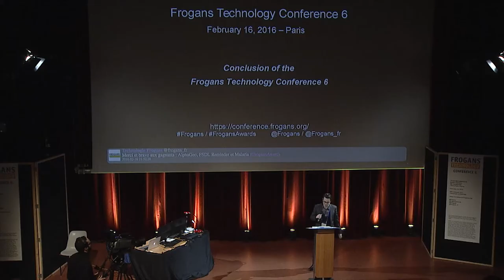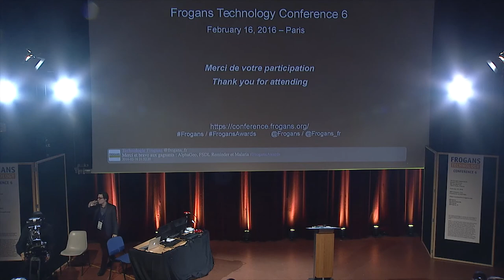FTC6 - Conclusion de la Frogans Technology Conference 6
Frogans Technology Conference 6 - 16 février 2016 - Jean-Emmanuel Rodriguez, OP3FT, en charge du partage de la connaissance, conclut la Frogans Technology Conference 6.